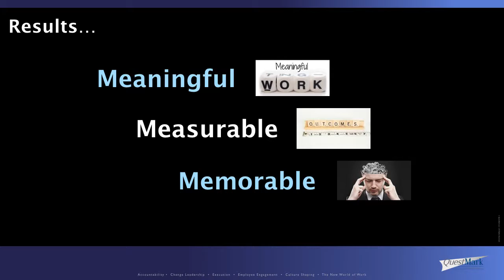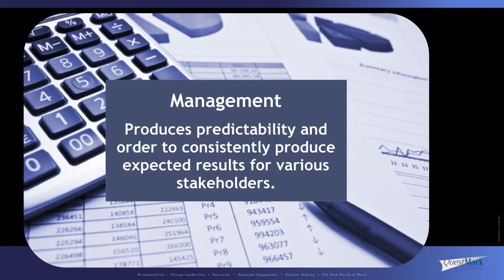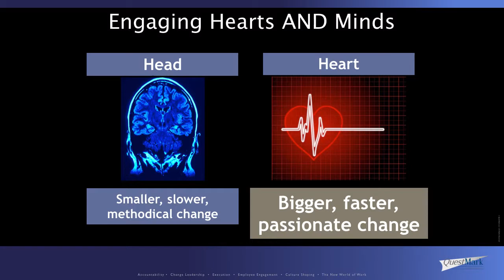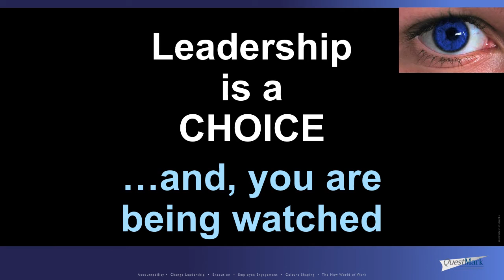Leading versus Managing - Both Needed to Achieve What Matters Most